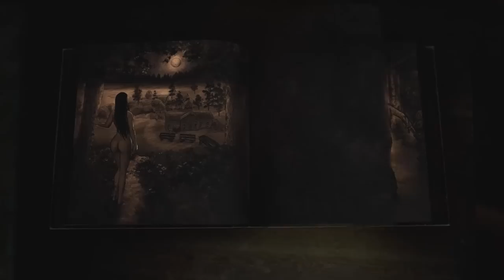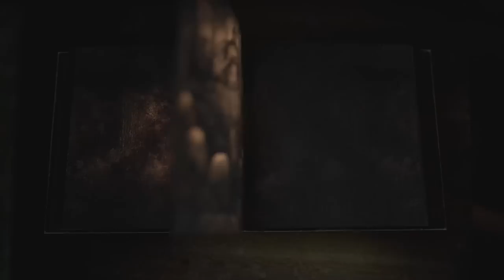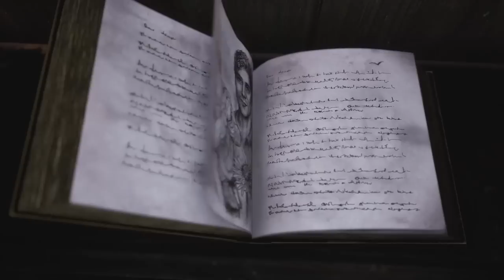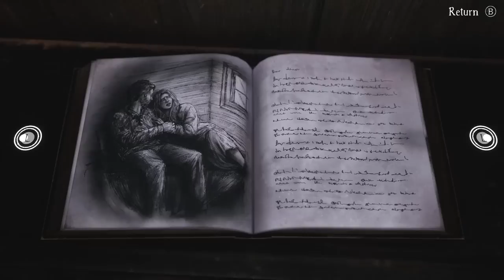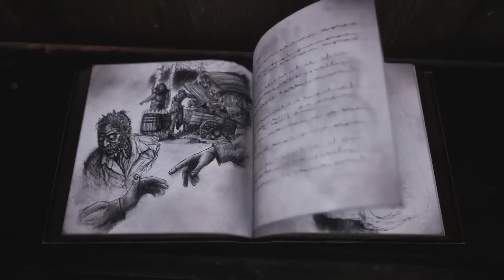Facing the Mountain King || Bramble: The Mountain King #3 (Playthrough - ENDING)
Bramble: The Mountain King is a grim adventure set in a world inspired by dark, Nordic fables. Explore the beautiful yet dangerous and twisted land of Bramble in your endeavour to rescue your sister. Traverse a wondrous landscape and survive deadly encounters with Bramble's many hideous creatures. This is part 3 and the ending of a full playthrough for Bramble: The Mountain King.